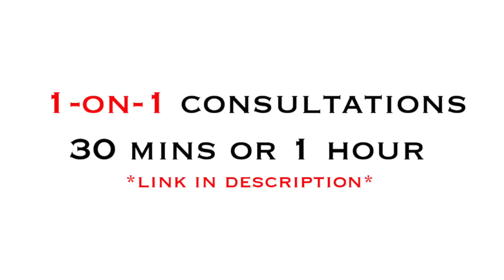Give Her Space!